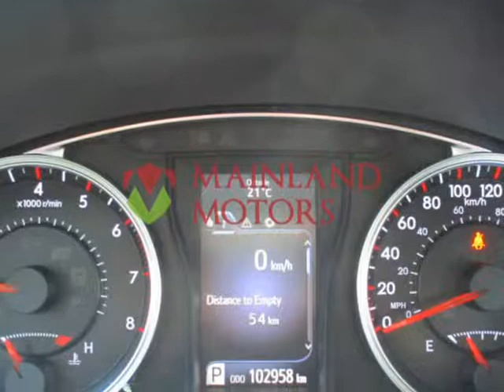2017 Toyota Camry 2017 Toyota Camry - 4dr Sdn I4 Auto LE (Surrey, British Columbia)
MAINLAND MOTORS
13307
Surrey